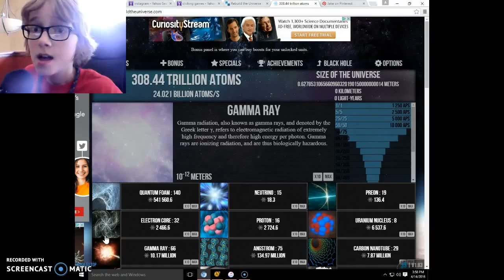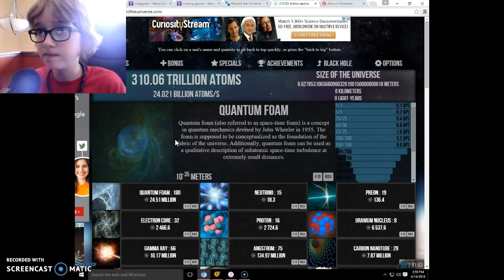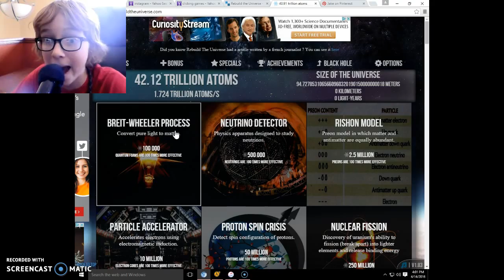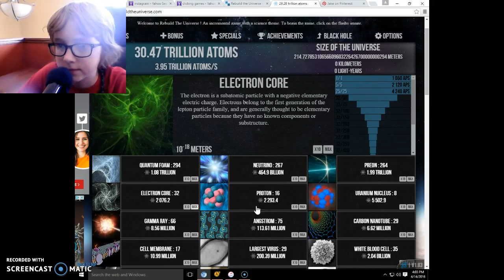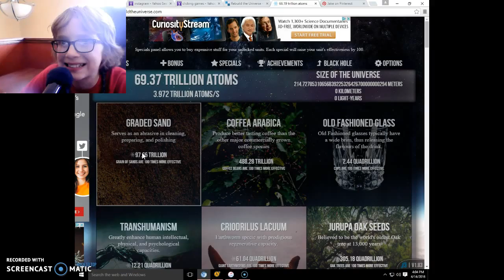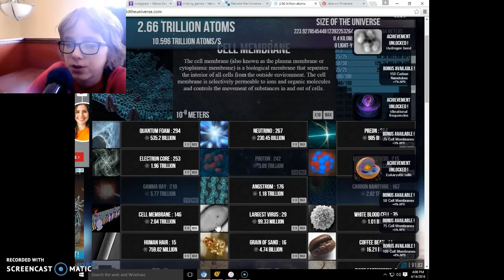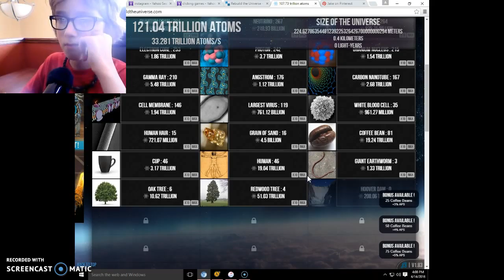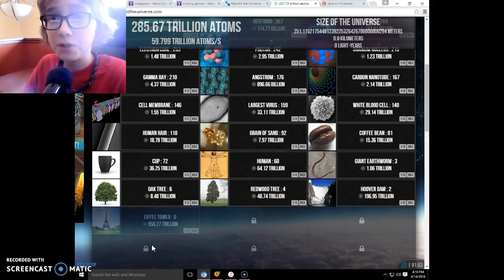rebuild the universe| no music no life